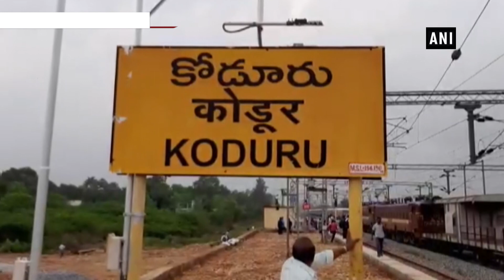Shirdi Express derails near Koduru Railway Station in AP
Kadapa (Andhra Pradesh), Dec 03 (ANI): Shirdi Express from Tirupati to Shirdi was derailed near Koduru Railway Station in Andhra Pradesh on December 03. The incident took place in the morning. All passengers are safe.